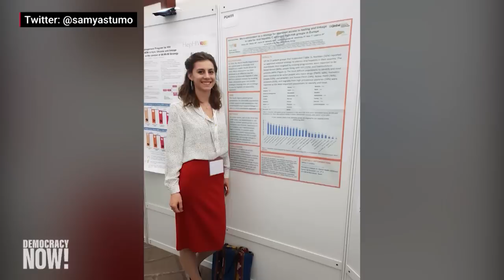“People Are Going to Die”: The Cost of Industry Deregulation by Lobbyists Under Trump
After two deadly crashes, the Senate holds its first hearing on how the Federal Aviation Administration lets the airline industry regulate itself. This comes as the Senate Committee on Energy and Natural Resources will hold confirmation hearings today on Trump’s nominee to head the Interior Department, David Bernhardt, a former oil lobbyist. Meanwhile, a federal jury in California has just ordered Monsanto to pay over $80 million to a cancer survivor whose illness was found to have been partly caused by the herbicide Roundup. “When we see these regulatory issues, they’re often abstract, and people maybe don’t pay attention to them,” says Robert Weissman, president of Public Citizen. “What they fail to realize is that, actually, failed regulation means people are going to die.”